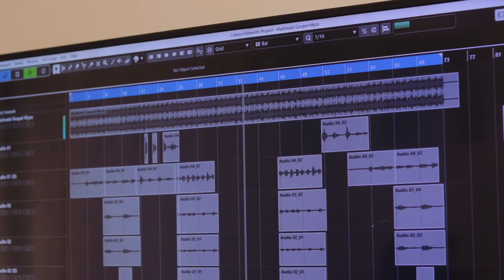Kaybeebaby -Mali ft Mapara A Jazz & John Delinger (Officials Video)